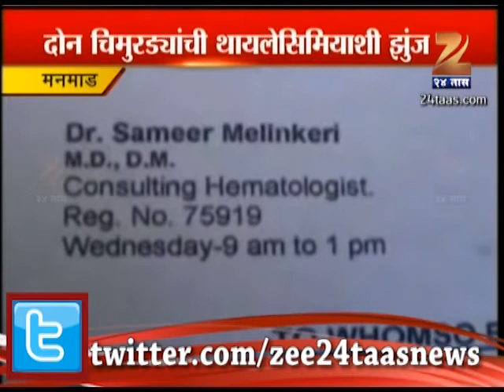DOGHANCHI THILESIMIYA SHI ZOONJH